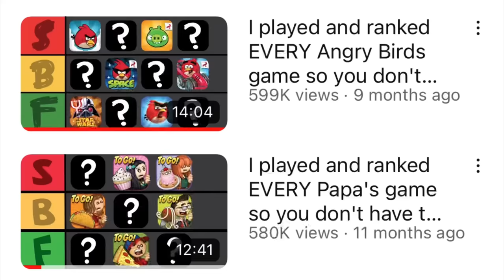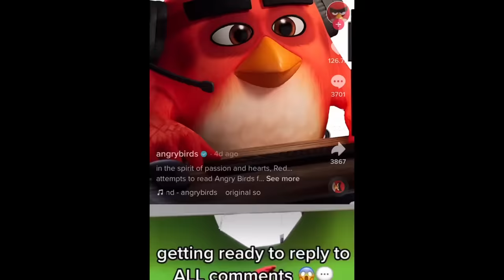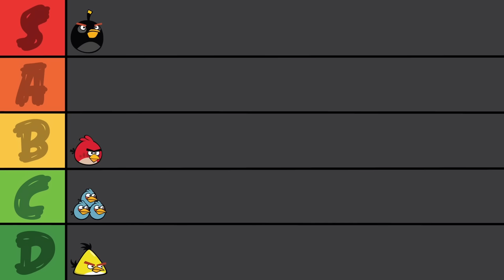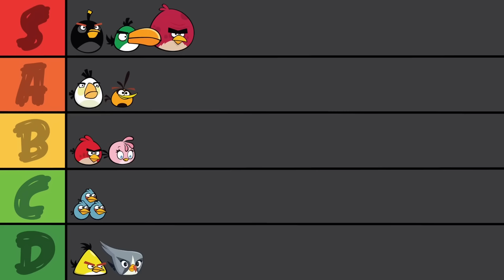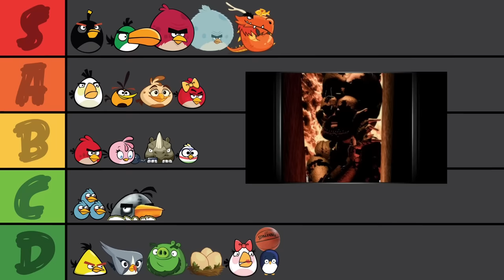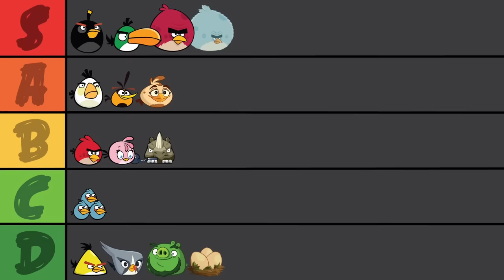Ranking EVERY Angry Birds... Bird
"If something I say SEEMS funny, that's your fault, not mine" -Jake Miller, 2023

The madman Jake Miller is about to rank EVERY Angry Birds bird... or at least 30 of them. If you wanna see more let me know and I'll make a part 2!

Since the original Angry Birds Tier List video did so well I figured I could rank some more stuff in the franchise. I definitely wanna rank Angry Birds Toons episodes as well.

It's a coincidence that this came out right after rovio shut down the new classic angry birds game, wtf.

Timeline:
0:00 Angry
0:13 Birds
1:15 Red
1:50 The Blues
2:34 Chuck
3:15 Bomb
3:50 Matilda
4:11 Hal
4:39 Terence
5:00 Bubbles
5:28 Stella
6:18 Silver
6:57 Leonard
7:39 Melody
8:10 Tony
8:44 The Eggs
9:12 Rhinoceros
9:32 Grey Bird
9:57 Ruby
10:17 Female White Bird
10:33 Striped Bird
11:12 Penguin
11:30 Mighty Dragon
11:56 Mighty Basketball
12:25 Sonic the Hedgehog
13:14 Developer Birds
13:41 BomBom
14:04 Nana
14:27 Billebeino Bird
14:52 Coco Bird
15:18 Obama Bird
16:09 Mighty Eagle
16:38 Final Rankings